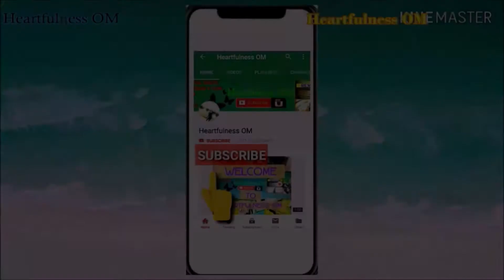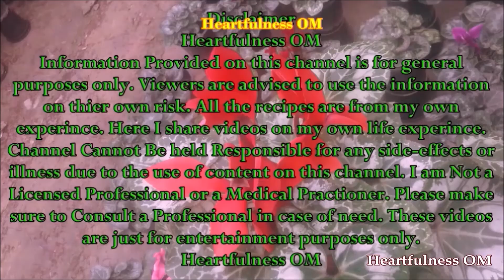Oily Hair Hairstyles\How to go out with oily\greasy hair\Oily Hair Fishtail Braid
Click on Show more to open description box  :) Welcome to my Video . Subscribe to my channel for more videos on Cooking, Beauty, Hairstyles, Hair care, My Vlogs, Gardens and Lots more.Below I am giving you some of my videos links If u wanna watch than click on the link. :)

Heartfulness OM
xoxoxo